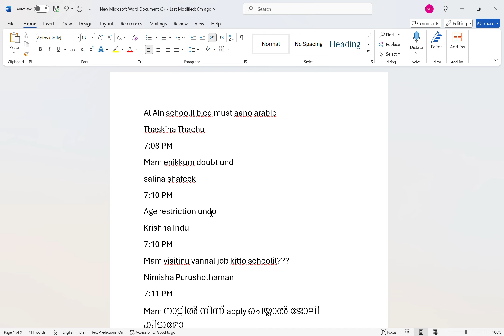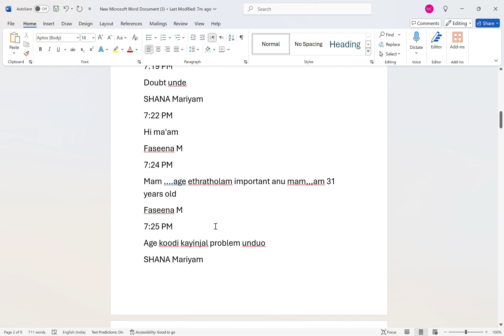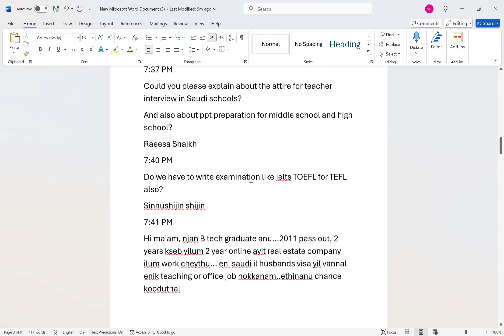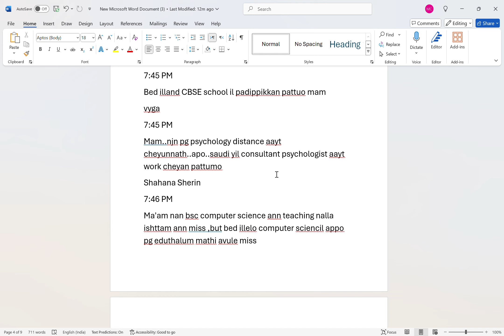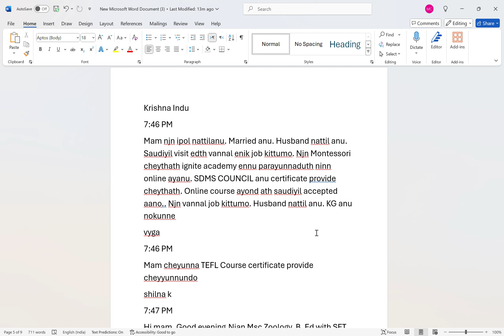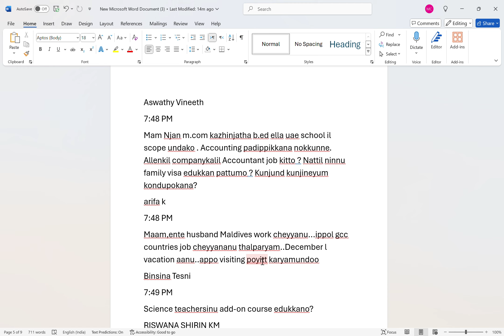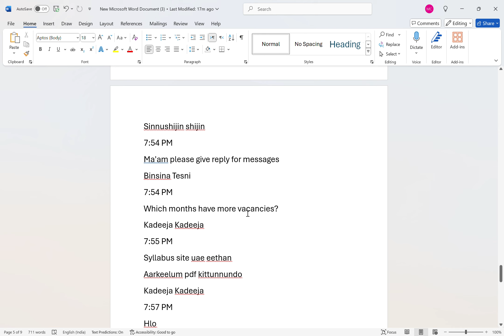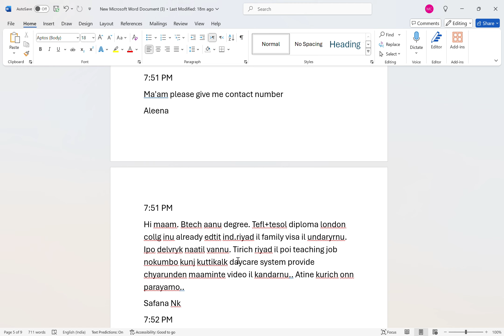Chat Box -Friday meeting 25th Oct 2024